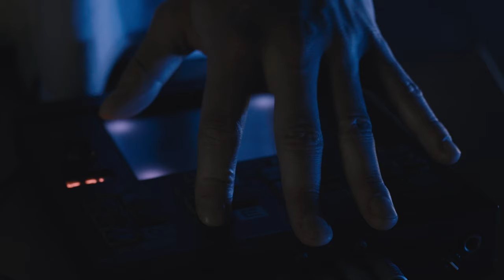Introducing the AF120 MK2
The AF120 combines a single dynamic driver with a balanced armature driver for a truly unique sound stage. Start hearing the full spectrum.

Special thanks to PSAS and Matthew Thorley